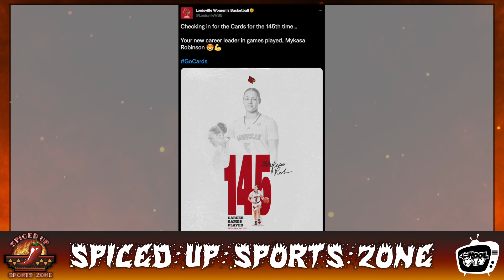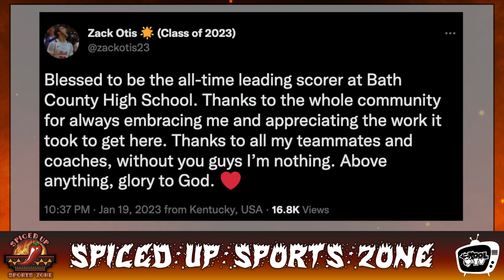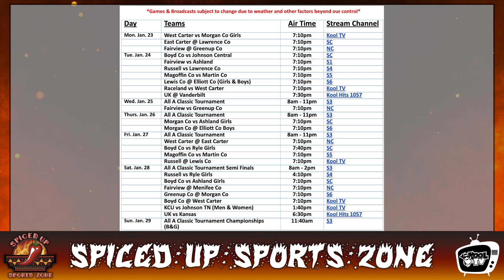Kentucky HS Football Realignment | 16th Region Basketball Milestones | Spiced Up Sports Zone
On the latest episode of Spiced Up Sports Zone, Ben Spicer looks at KHSAA football district realignments upcoming as well as 16th Region basketball milestones and area HOF inductions.